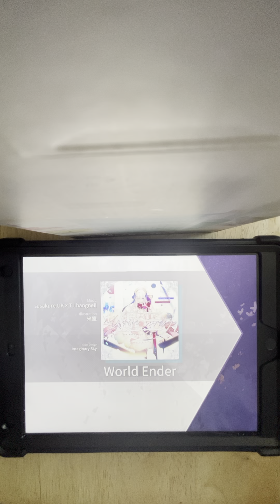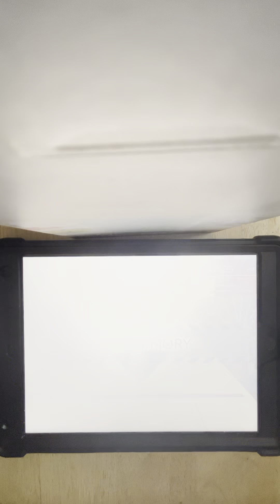How I play Arcaea episode 33: World Ender (unedited)